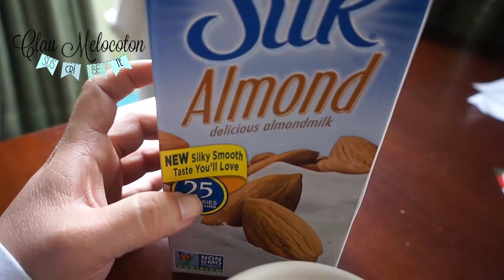Alumbrados VlogMas Dia 1 VlogmasConXimena XimenadelaSerna.com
Claumelocoton

Periscope
Claumelocoton